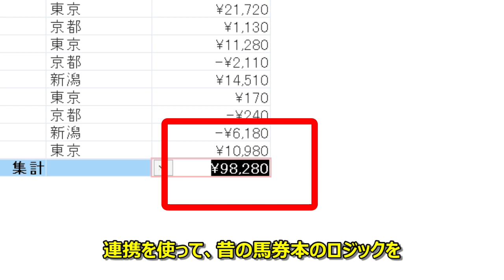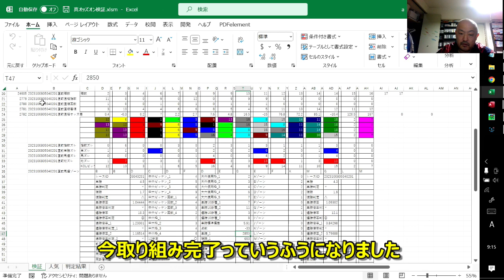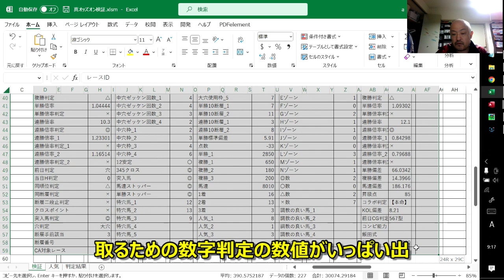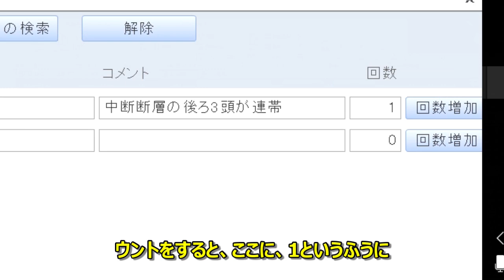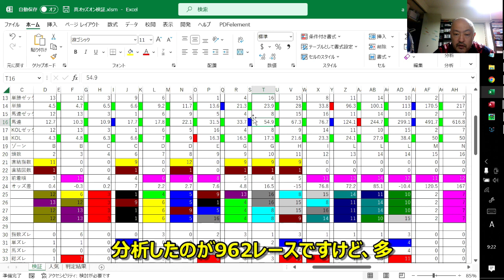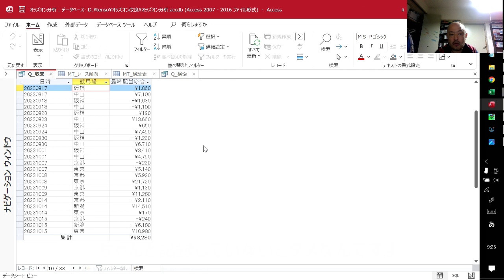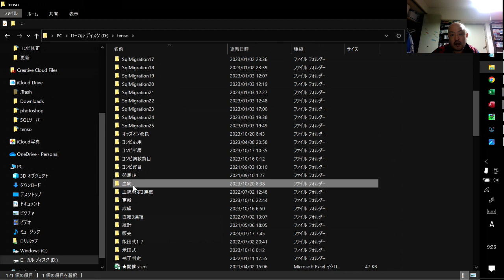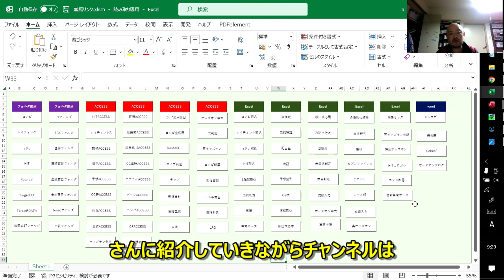【ACCESSとExcel連携】VBA＋SQLで、競馬を投資に変える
★伊川直助は、こんな人です★
メルマガ登録はこちらこそよろしくお願いします

日々、Excel、ACCESSを利用して、実務で利用できる技を探求しています。

はっきり言いますが、書籍等の知識では、実務に対応できません。

私がACCESSを利用したキッカケは、会社のシステム担当が突然の退社により利用するようになりました。
会社には、Excel信者、VLOOKUP関数信者が多いのが現状でした。

しかし、ACCESSのオートルックアップクエリを、覚えてから、VLOOKUP関数など、馬鹿らしくて利用しなくなりました。

また、ExcelBookを何枚も何枚も開いてのデータ分析などもやっていましたが、本当にバカらしいと思います。

しかし、それもでも、Excelでデータベースを作成して、月末になると、重たいExcelを利用している日々が、みなさんの会社で、つづいていませんか？

ACCESSは、人気がありません。
また、通常は、会社が、整形された、データベースを持っているはずです。

しかし、そのデータベースがないという人は、ぜひACCESSを利用してみてください。

ACCESSは、Excelとも仲良しです。

データベースはACCESS、集計はExcelというような利用で、みなさんの業務効率は、各段に向上します。

YouTubeをやりながら、趣味の競馬で、データベースを作成するようになりました。

競馬でデータベースを作成出来たら、会社の業務など、取るに足りません。

また、動画で紹介した内容は、サンプルファイルとして販売しています。

NETで探しても、そのコードが、必ず、作動するとは限りません。

私のファイルは、必ず作動します。

YouTubeを始めてから、システム開発や、個人的なコンサルを承りました。

ACCESS、Excelで、システム開発や、コンサルを承っています。
伊川が、どの講師よりも、わかりやすく解説しています。

そして、みなさん、忘れないでください。
人間は、死ぬまで勉強です。
ぜひ、私のチャネルを通じて、学楽しさを感じてください。

また、動画の内容は、ブログに書き起こしています。

メルマガの登録は下記URLからお願いします。

サンプルファイルの概要説明

動画で紹介したサンプルファイルダウンロード